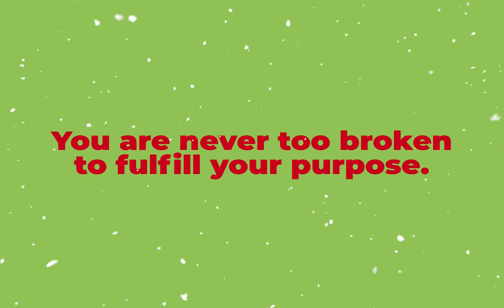Toymaker Weekend K-5th